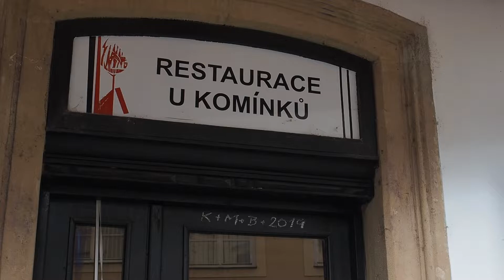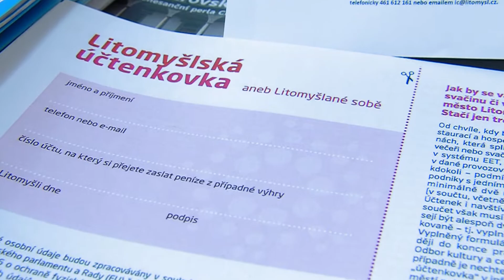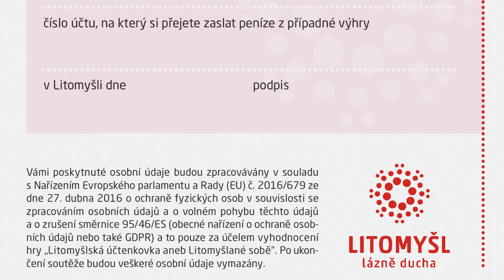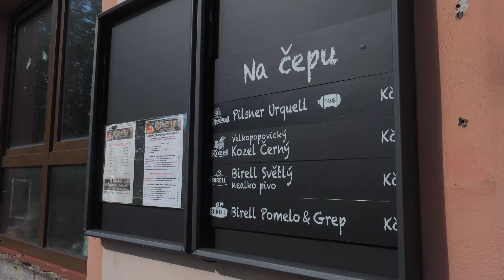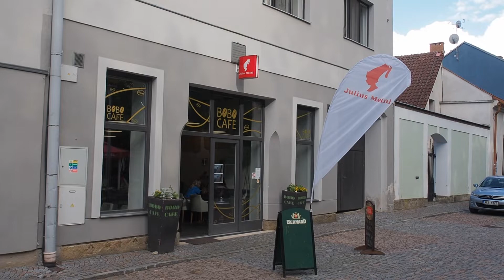LITOMYŠL - První účtenkovka, která má smysl?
Litomyšlská účtenkovka a soutěž gurmánských lázeňských pramenů láká návštěvníky zpět do restaurací a kaváren * CMS TV 2020 *